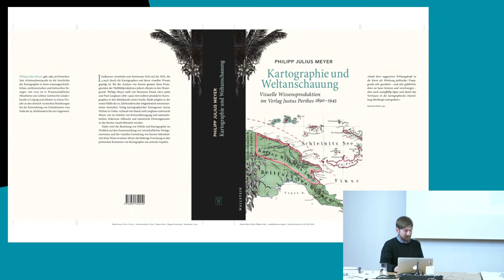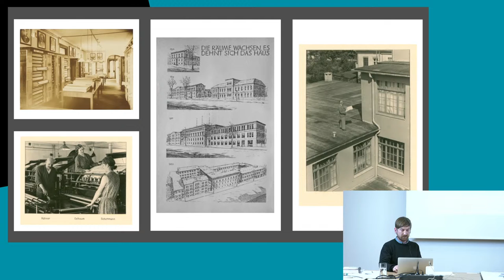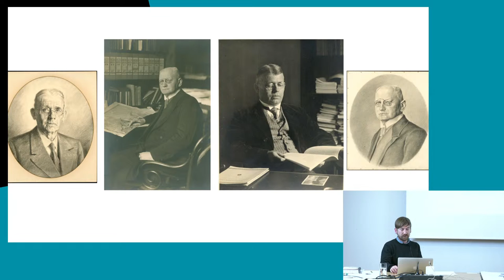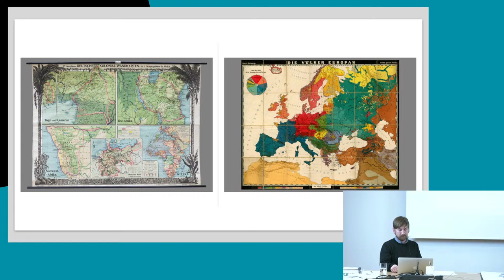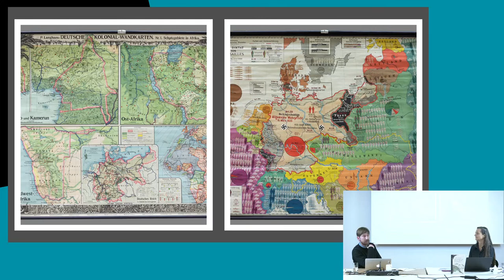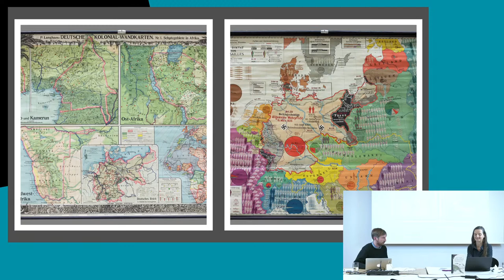Buchdiskussion: Kartographie und Weltanschauung. Visuelle Wissensproduktion im Verlag Justus Perthes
"Kartographie und Weltanschauung. Visuelle Wissensproduktion im Verlag Justus Perthes 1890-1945" von Philipp Julius Meyer.

Landkarten sind vielseitige Medien: Mit ihnen werden Ressourcen erschlossen, militärische Operationen geplant, politische Forderungen symbolisiert, wissenschaftliche Erkenntnisse präsentiert und Wohnungen geschmückt. Sie vermitteln stets eine bestimmte Sicht auf die Welt, die auch durch die Kartographen und deren visuelles Wissen geprägt ist. Bei der Analyse von Karten geraten diese Protagonisten der Weltbildproduktion jedoch oftmals in den Hintergrund.

Philipp Meyer stellt mit Hermann Haack (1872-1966) und Paul Langhans (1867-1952) zwei äußerst produktive Kartographen in den Mittelpunkt seiner Studie. Beide prägten in der ersten Hälfte des 20. Jahrhunderts den zeitgenössisch renommiertesten deutschen Verlag kartographischer Erzeugnisse: Justus Perthes in Gotha. Anhand von Haack und Langhans untersucht Meyer, wie im Zeitalter von Kolonialbewegung und nationalistischen Diskursen völkische und rassistische Deutungsmuster in den Karten visuell übersetzt wurden.

Dabei wird die Beziehung von Politik und Kartographie im Hinblick auf den Zusammenhang von wirtschaftlichen Verlagsinteressen und der visuellen Gestaltung von Karten beleuchtet.

Philipp Julius Meyer
Der Historiker mit dem Arbeitsschwerpunkt Geschichte der Kartographie war Doktorand am Lehrstuhl für Geschichte und Kulturen der Räume in der Neuzeit an der Universität Erfurt und ist seit 2020 Wissenschaftlicher Mitarbeiter am Leibniz-Institut für Länderkunde in Leipzig.

Das Buch
Philipp Julius Meyer, Kartographie und Weltanschauung. Visuelle Wissensproduktion im Verlag Justus Perthes 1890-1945. Göttingen: 2021.